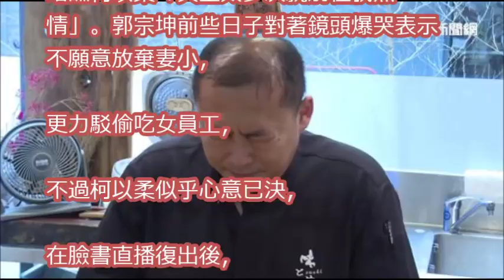柯以柔決定休腥夫 郭宗坤暗譙：失望太多次就別怪我無情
鏡週刊 鏡爆頭條》偷吃窩邊草好ㄎㄧㄤ 柯以柔老公與女員工兩週過夜3次